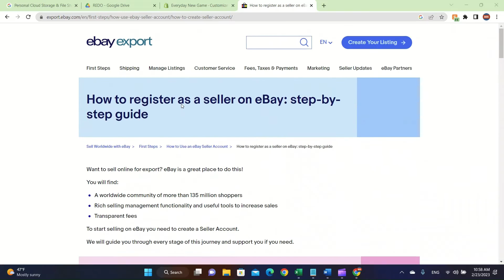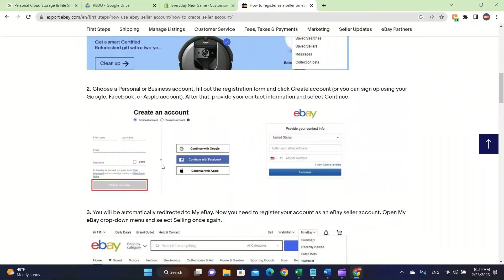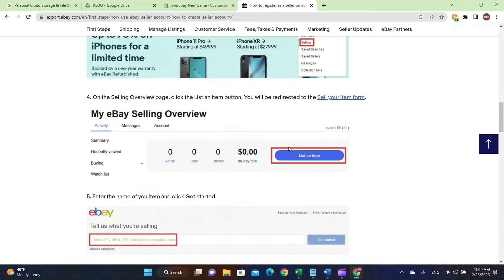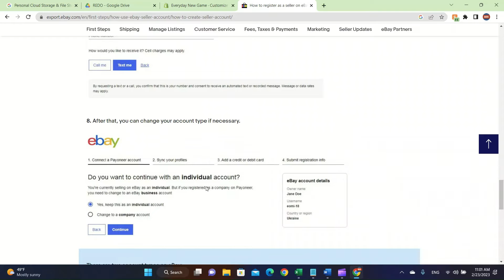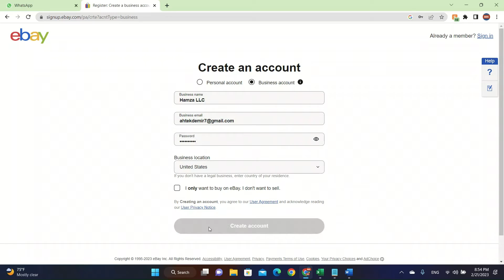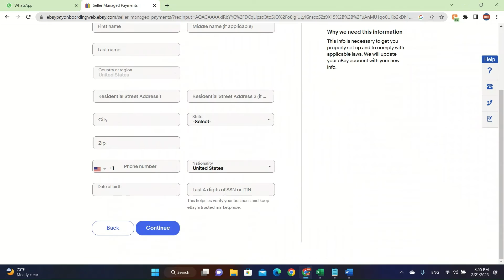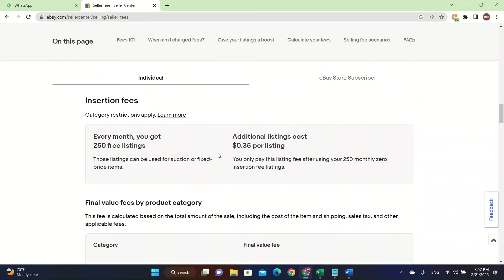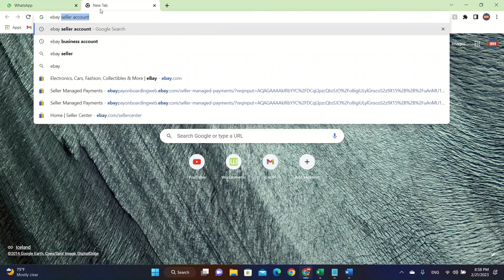How to Create Ebay Business Account (Full Guide)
How to Create Ebay Business Account. If you're thinking of starting an eBay business, then this video is for you! In this video, we'll show you how to setup an eBay business account, from account creation to listing strategies. Ebay is a great place to sell products, and this video will help you get started in no time. We'll walk you through the basics of setting up your eBay business, including account creation, listing strategies, and more. After watching this video, you'll be ready to start selling on eBay!
In this video, we'll show you how to setup an eBay business account. This will help you sell products, and grow your online store.Ebay is a great way to make money and sell products online. In this video, we'll show you how to setup your business account and start selling products. We'll also show you how to set up your store, and how to sell your products online. After watching this video, you'll be ready to start selling products on eBay!